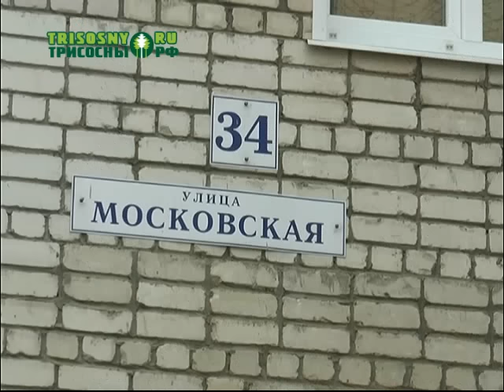Убийство на улице Московской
27-летний мужчина погиб от побоев во дворе своего дома. Все произошло в ночь на 21 октября.